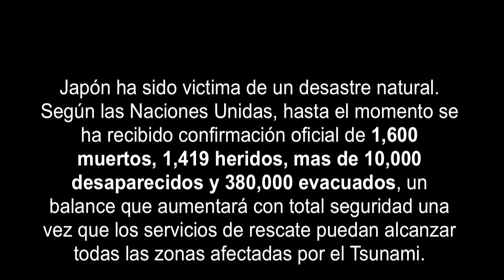S.O.S to Help JAPAN natural disaster victims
S.O.S to Help JAPAN natural disaster victims, if you want to help, please contact AMERICAN RED CROSS 1-800-RED-CROSS (English) or 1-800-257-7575 (Spanish)
...thank you. Song "I BELIEVE" authors & singers: Myker Lemus , Vanessa Alexis & ELAIN. Music & video by MELOMANIA PRODUCTIONS / special thanks . MEDIAHUB